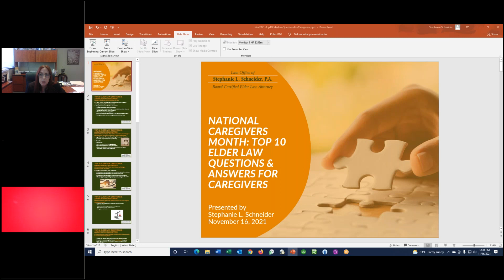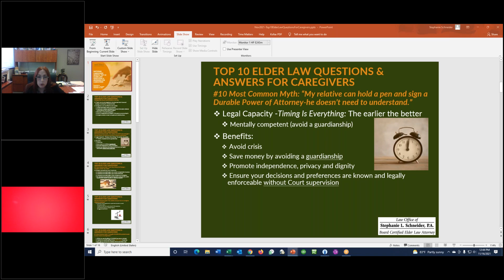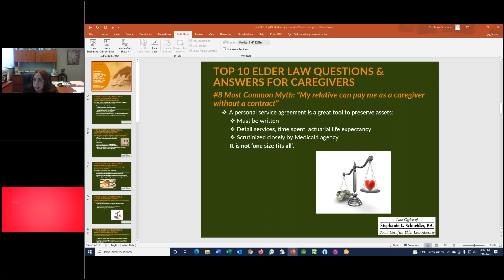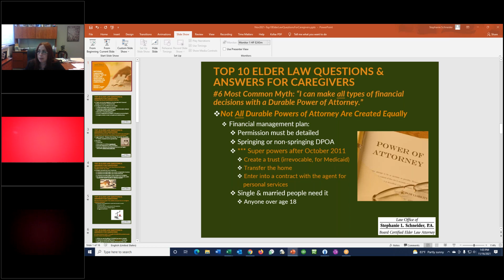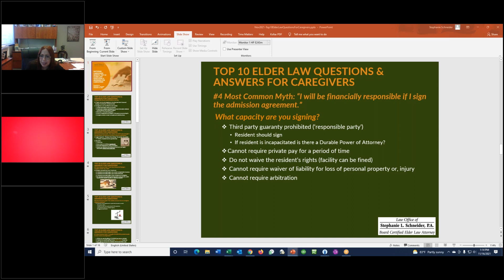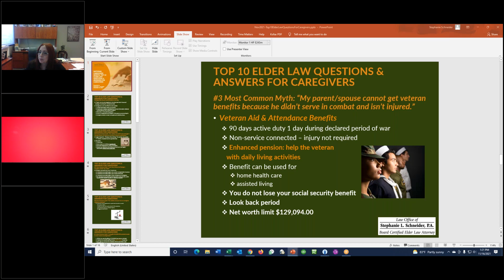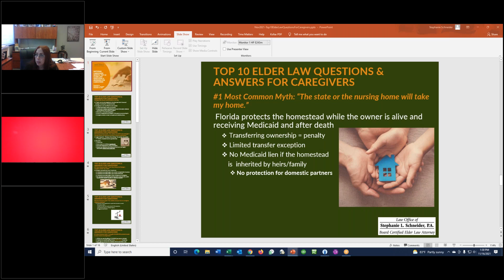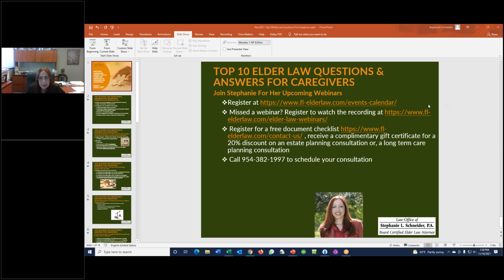Top 10 Elder Law Questions & Answers for Caregivers